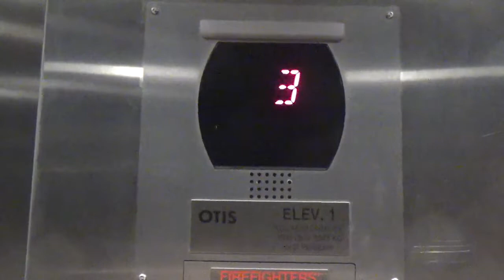Otis Series 5 Hydraulic Elevator's @ Residence Inn Chicopee MA